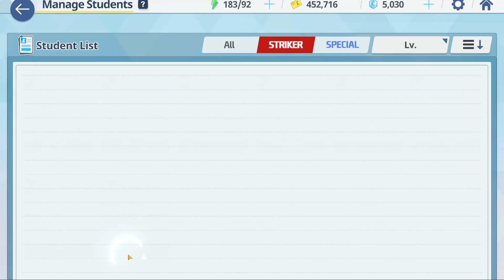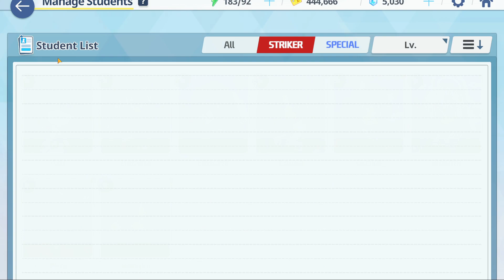Lanjooot arsippp, mencari loli yang kawaii #2 || Blue Archive